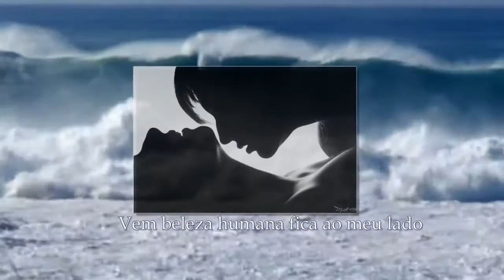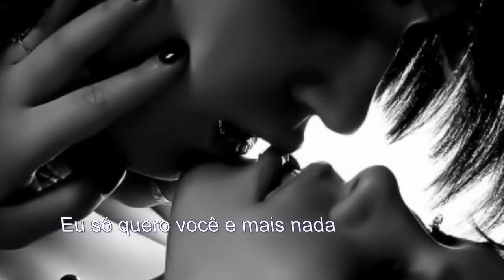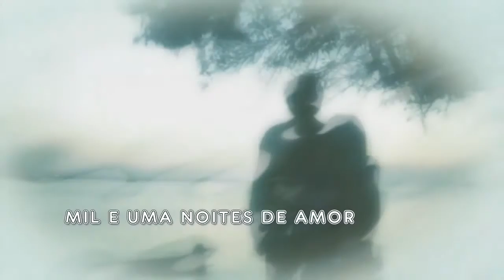Mil e uma noites de amor Pepeu Gomes